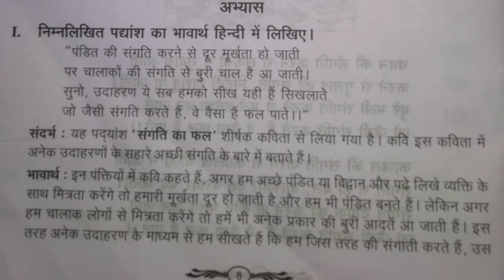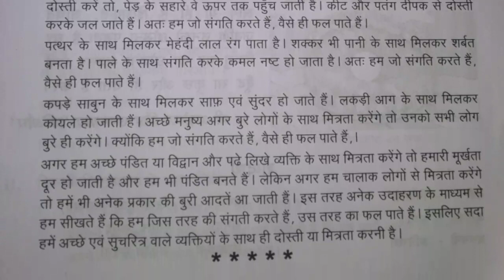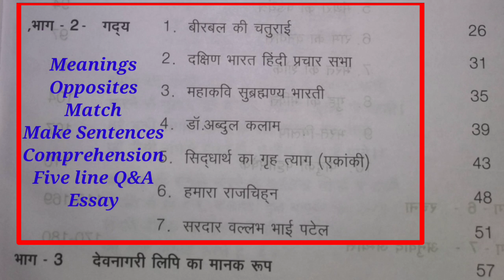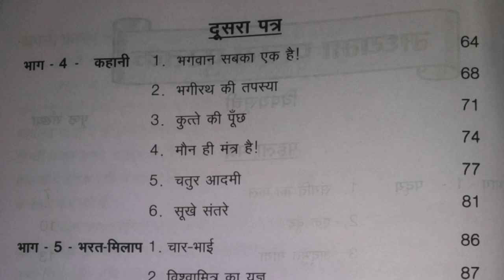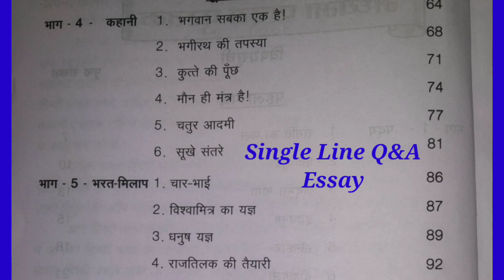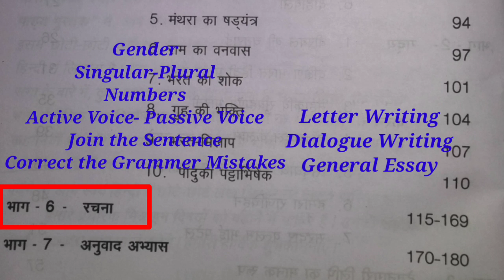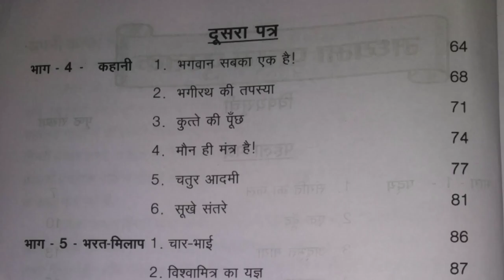Madhyama Patya Pusthak- New Syllabus Book Review